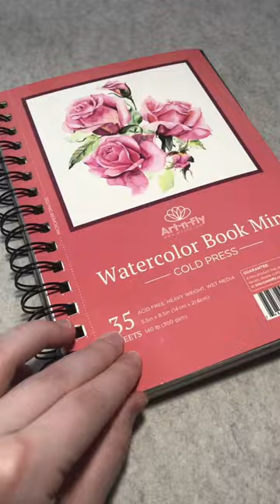Drawing Turning Red Panda with Posca Markers!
Here I draw Mei Lee the Red Panda from Turning Red with Posca Markers!

and join the artsy crew!

Posca Markers Set of 8

Posca Markers Set of 29 Markers

Pastel Posca Markers

Posca Outliners

Carrying case for Posca Markers

Phone Grip Tripod Mount

Clear Spray Sealer